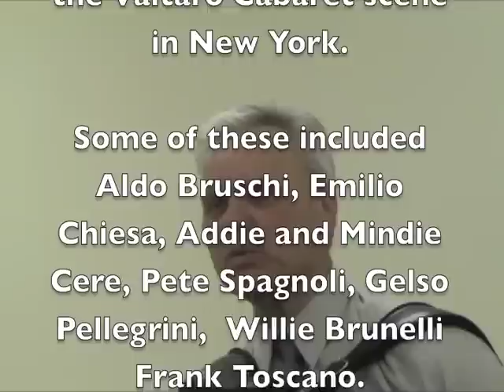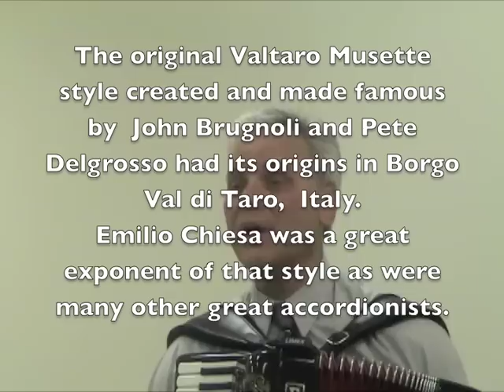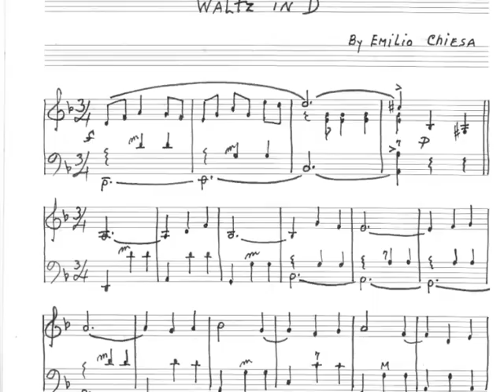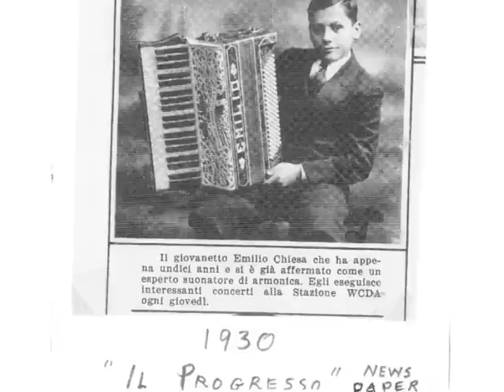D. Karcic & R. Oreggia - Valse (Waltz) in D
Accordionists
Dominic Karcic  and Ray Oreggia
Jan. 21, 2010 - Valse (Waltz) in D by Emilio Chiesa

Emilio Chiesa was born in New York City in 1919 and went to school at PS 72 where he had his first music teacher who was a fine pianist and accordionist. After 3-4 years of music lessons, he auditioned to play for some radio stations and in 1930-31 appeared several times on WCDA and WOV.

In the fall of 1931, Emilio and his family returned to Italy and he continued his studies in Piacenza with a professor of organ and piano.  He played frequently wih local musicians at various town functions.

In 1937, he signed a contract with a Milan-based Victor recording company, "La Voce del Padrone".  He made many recordings under maestro and director Dino Olivieri and his orchestra.  The orchestra recorded with "pop singers" of the day as well as many opera singers such as Tito Schipa.  When the contract ended, Emilio decided to return to America.

For several years, Emilio performed in Manhattan nightclubs and also played with violinist and conductor Vincent Sorey.  Then in 1942, he was drafted and joined the 96th Infantry Division.  He was accepted into the division band and learned to play the trombone and continued to play the accordion in the dance band.  One other member of the band was concert violinist Dick Kesner who later became a member of the Lawrence Welk orchestra.  A few members of the band, formed a small group and called themselves the "GI Gypsies."  They played at many USO shows up and down the west coast before being deployed to Hawaii and then eventually fighting in the invasion of Leyte Island in the Phillippines and also the last major campaign of the Pacific of WW II  the battle of Okinawa.

Back from the war in 1946, Emilio began teaching the accordion and resumed performing in Manhattan nightclubs  the Gondolier, VIP, Terrace Cafe, Val Taro, Cafe Torino, and many others.  He made many recordings with John Brugnoli and Pete Delgrosso, both fine accordionists.

Throughout his long career and until his retirement in 1978, Emilio taught the accordion; performed and mentored with other wonderful accordionists and musicians; and wrote and arranged music for the accordion.

Emilio now lives in Fairfax, VA.  He married Mary Delgrosso whose family came from Borgo Val di Taro, Italy.  They have two children and two  grandchildren.

In recent years there has evolved a great interest in the Valtaro Musette style, its repertoire and history.  The Valtaro Musette Orchestra had its origin in New York City in the year 1936. For more information on this orchestra and its founders, history and performers please see: